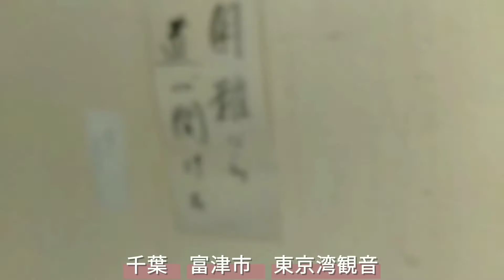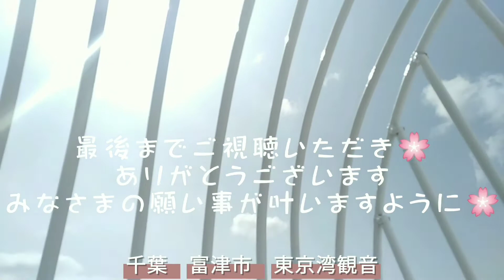波情報 2021年4月2日（金） 千葉南房総平砂浦海岸 開運波乗り店舗 白浜観光案内所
6時頃の状況です

毎日11時にはアップロードするようにしています。

中潮　干潮　布良
13:49

今日のポイント
平砂浦海岸
巴ポイント
ナンパラポイント

今日の観光案内所
富津市東京湾観音

サーファー友情出演
Sさん花柄フィン

南房総の観光名所や旬の食材をご案内しつつ波情報を配信して行きます